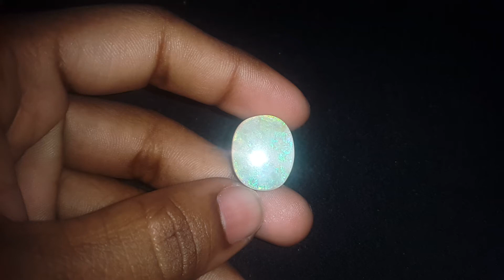15.12 Carats Natural Cremish White Opal Certificate no. AK0514100121